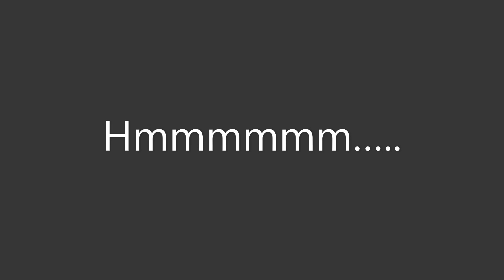When you realize Kokomi is hydro Qiqi.................